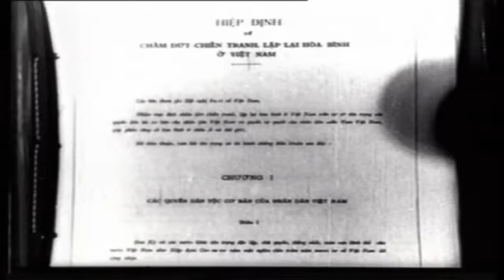NSƯT Tạ Minh Tâm - Đất Nước Trọn Niềm Vui [Official MV]